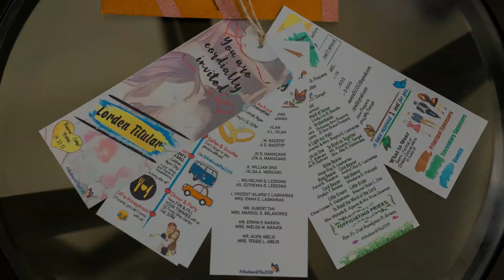ANDREW & PIA 2019 (WEDDING SDE)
April 30, 2019, Andrew & Pia got married twice! The first wedding happened at Iligan City's Tinago Falls following the Christian Wedding Ceremony. The second wedding happened at Immaculate Conception Parish following the Roman Catholic way. This slideshow was prepared by one of the city's best wedding photographer, Lorden Titular and it shows the working staff behind the success of these 2 events (Dexter Dy Pico & team - Coordination, Tibo Martinez & team - Videography, Lorden Titular & Team - Photography).